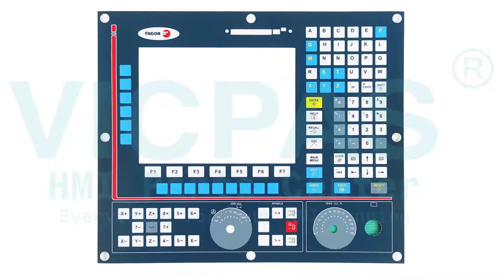FAGOR CNC MON-55T-11-LCD Membrane Keypad Switch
FAGOR CNC MON-55T-11-LCD Membrane Keypad Repair
where you can find FAGOR CNC MON-55T-11-LCD Operator Panel Keypad, more part and product detail than you ever thought possible!

Fagor CNC Controller Series
FAGOR CNC MEM 8050 (32K) 00A serie No. : 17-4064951  Fagor CNC systems 8055, 8055i, 8055 FL & 8055 Power M
FAGOR CNC System 8050  Fagor CNC 8055 11″ LCD Monitor
Fagor CNC 8025MG  FAGOR CNC 8055i-k MC 8055i-kMC 8055ikMC
Fagor CNC 8025 GP  FAGOR CNC 8055i A-TC-COL-K
Fagor CNC 8025P-I  Fagor CNC-101 CNC-101S CNC101 CNC101S
Fagor CNC 8025 T 8025T  Fagor CNC-102 CNC-102S CNC102 CNC102S
Fagor Cnc 8055I 8055I/B-M 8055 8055M   FAGOR CNC CN70-10U-OL-B4S5-RS-4-1-1-1
FAGOR 8055M CNC 8050/55-GP  Fagor TIPO 80 SERIE 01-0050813

VICPAS is the global leading provider of full Fagor CNC Controller replacement parts, we have inventory membrane keypad, touchscreen, plastic case and other accessories for Fagor HMI repair replacement.

Skype:cmt-kandy
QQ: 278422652